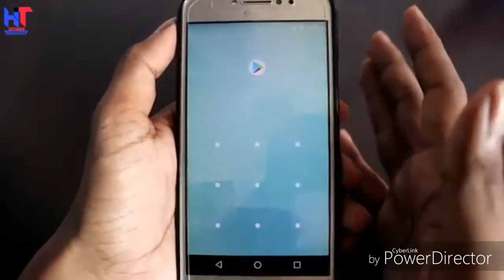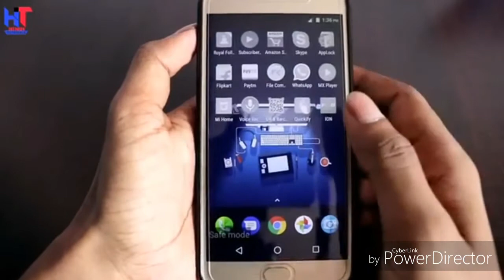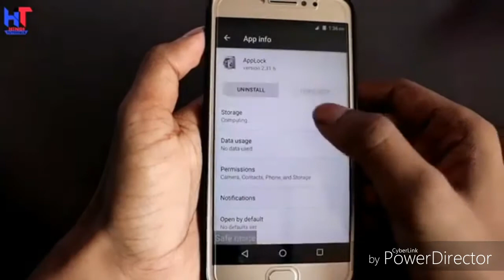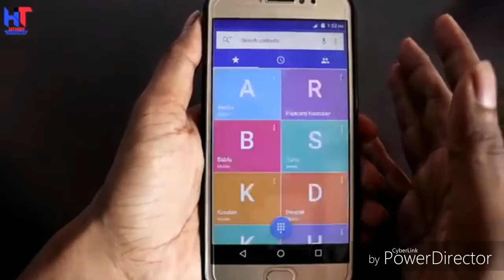Mobile password pattern break 100% working